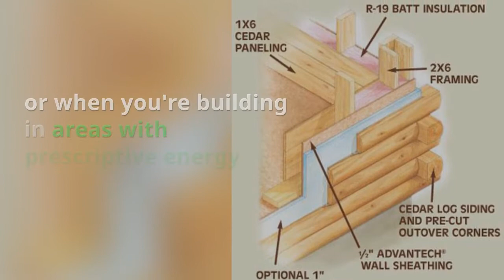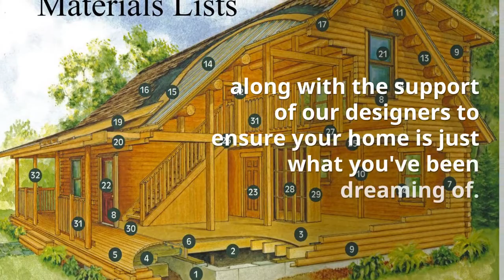What's a Hybrid Log Home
A log home many not be for everyone.  This is where Hybrid Homes come in. Although not new, they have become more popular over the last decade.  A hybrid log home offers more flexibility to let your creative ideas come together.  Watch the video and learn what they are.

Ready to get creative and build your dream log home?  and get started on your new home today!